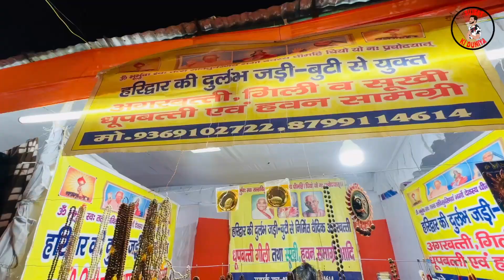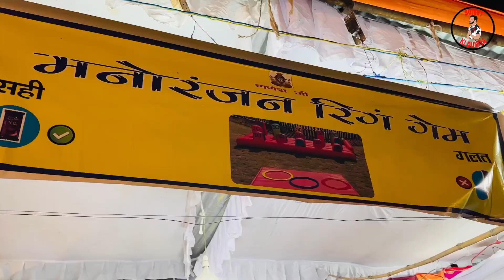Uttarakhand Mahotsav Lucknow 2022 || Vlog:-207